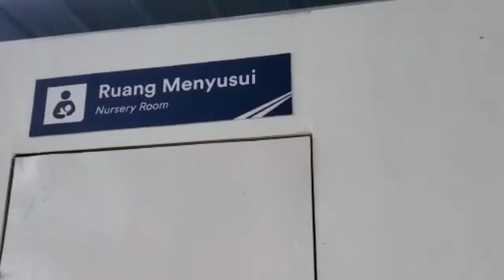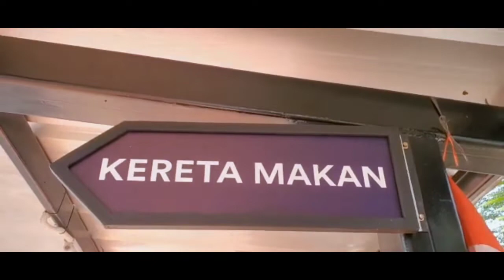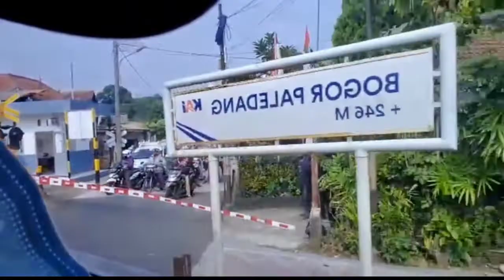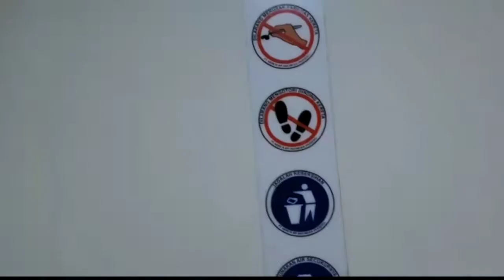Kereta Api Pangrango Bogor-sukabumi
Berikut adalah perjalanan kereta api pangrango dari Bogor menuju sukabumi sudah beroperasi kembali. Semoga bermanfat videonya yaaa.. dukung terus ya channel ini 😊